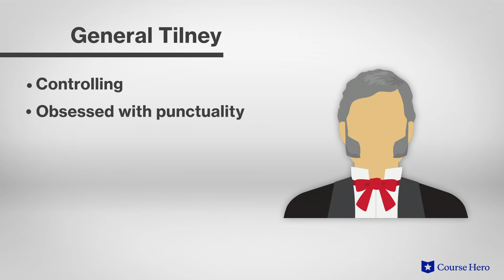Northanger Abbey by Jane Austen | Chapter 28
Summarize videos instantly with our Course Assistant plugin, and enjoy AI-generated quizzes Jane Austen's Northanger Abbey explained with chapter summaries in just a few minutes!

Course Hero Literature Instructor Russell Jaffe provides an in-depth summary and analysis of Chapter 28 from Jane Austen's novel Northanger Abbey.

Download the free study guide and infographic for Northanger Abbey

Protagonist Catherine enjoys the spooky atmospherics of the Gothic literature popular at the time and views her stay at the titular abbey through her literary preoccupation.

Invited by a family whose son she is romantically interested in, she begins to suspect—erroneously—that something sinister is going on.

Though likeable, Catherine is not terribly bright. She is further deceived by a social climbing friend and her brother, who courts her in the belief that she is wealthy.

Despite her naiveté, she ultimately ends up with her preferred beau, none the worse for her encounters with the duplicitous schemers.

English writer Jane Austen’s Northanger Abbey was first published in 1817. Jane Austen's novel Northanger Abbey adopts the conceits of the Gothic novel in mocking the social mores of the time. Austen uses Catherine's obliviousness as a foil to the machinations of those around her, to comic effect.

The satire Northanger Abbey contains many important themes, including romance and relationships, as the importance of marriage makes characters seek a good match; deceit and manipulation, as John and Isabella manipulate Catherine and others around them; and coming of age, as Catherine evolves from a clueless child into a mature woman.